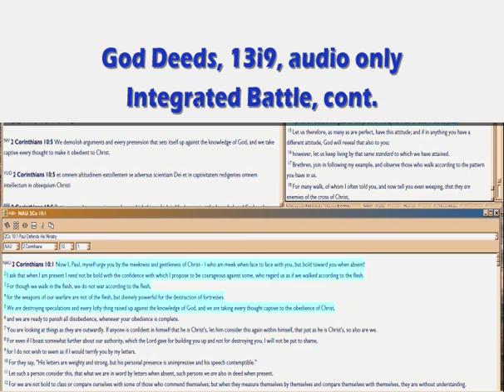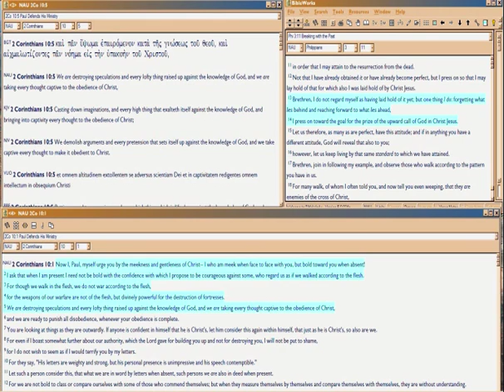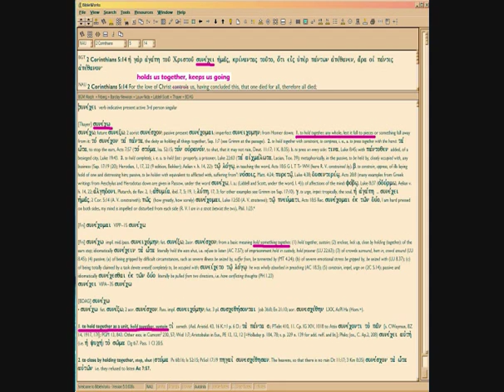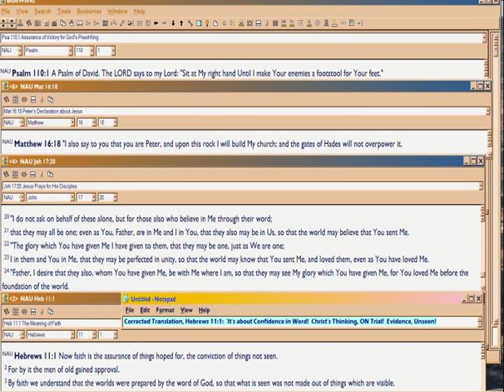God Deeds 13i9 Integrated BATTLE, cont.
So how do you learn to LOVE the Battle?

FileName: 13i9.wmv , and vimeo alt name, . All vimeo vids have an alt address which equals the episode number with 'gd' prefix.